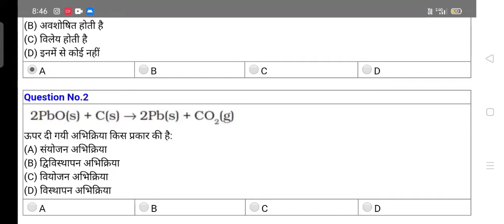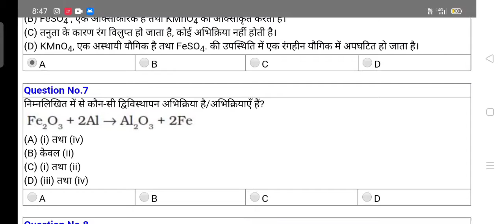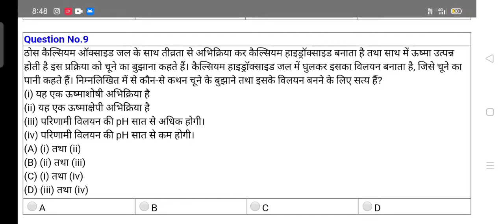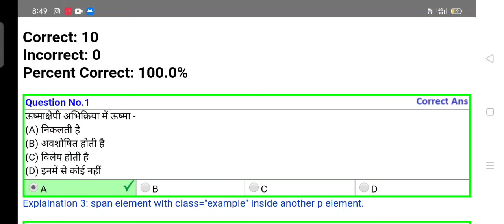MCQ | chapter 1 important question science class 10th | रसायनिक अभिक्रिया और समीकरण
एमपी बोर्ड साइंस क्लास 10th चैप्टर वन
 MP board science class 10th chapter 1
MP board
MP board science class 10th
MP board class 10 science chapter 1
MP board science paper 2020
chapter 1 important question Hindi medium
rasayan vigyan important question